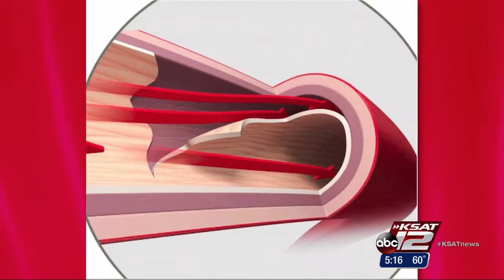Video: SCAD: Women Beware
Cardiologists missing uncommon heart condition